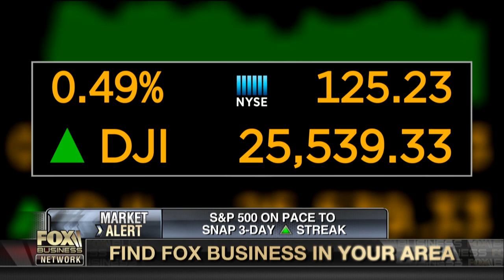Cheap stocks you should add to your portfolio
Hennessy Fund equity portfolio manager Mark DeVaul discusses what cheap stocks investors should add to their portfolios.